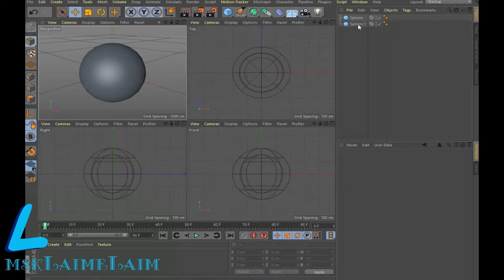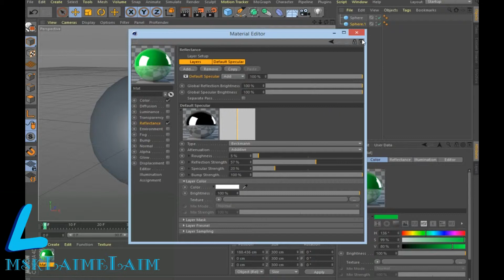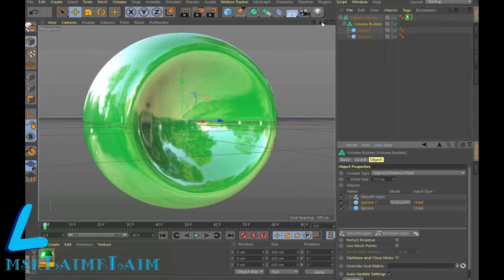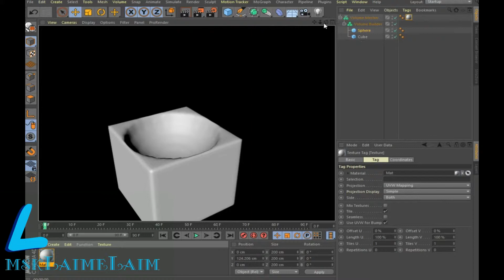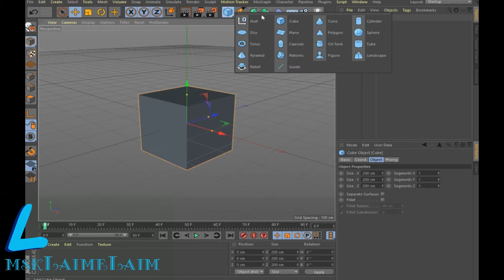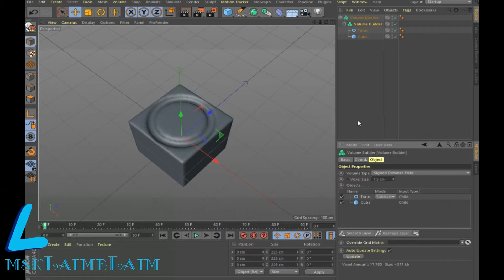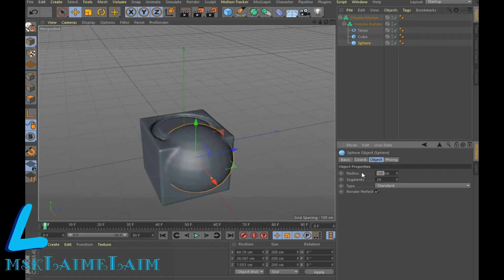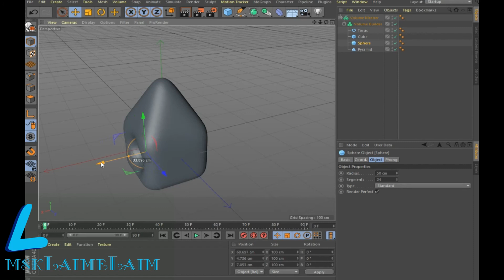Cinema 4D Tutorial Volume Builder e Volume Mesher